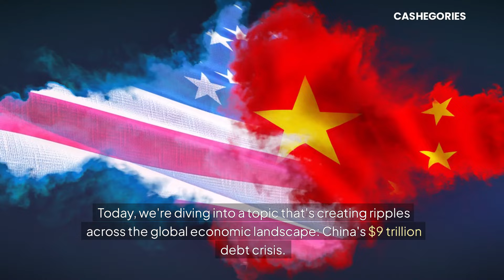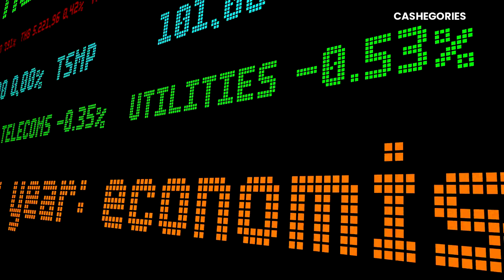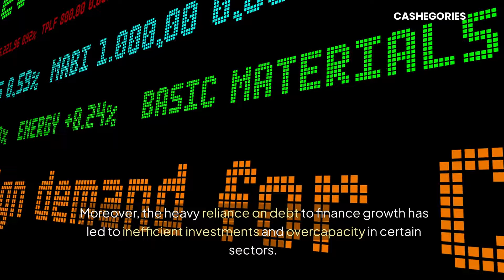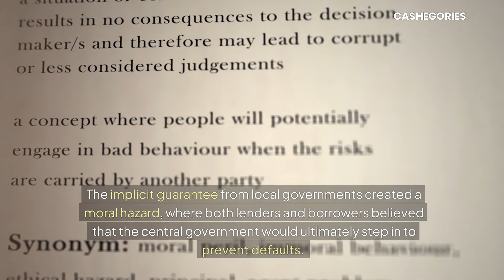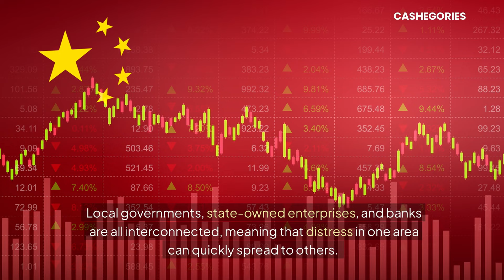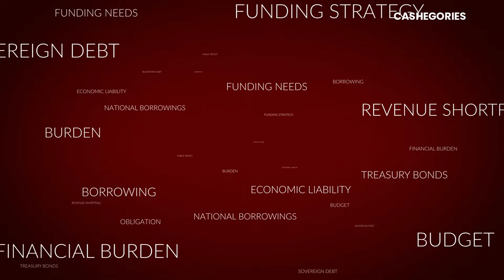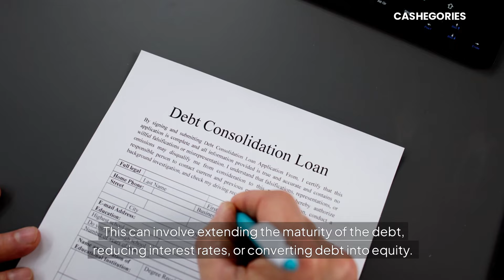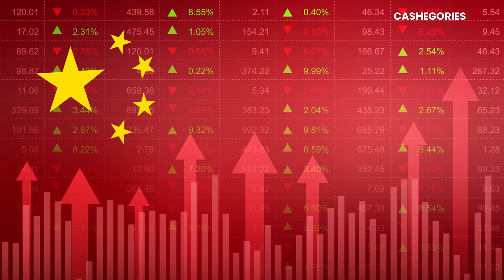China's $9 Trillion Debt Crisis: Local Government Financing Vehicles on the Brink of Collapse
Welcome back to Cashegories, your trusted source for financial news, insights, and strategies! In today's in-depth analysis, we explore China's alarming $9 trillion debt crisis and the pivotal role of Local Government Financing Vehicles (LGFVs). These entities, initially created to fund infrastructure projects and drive economic growth, are now pushing the nation towards a potential economic collapse.

🔍 Topics Covered:

The origins and mechanisms of LGFVs
The staggering scale of LGFV debt and its implications
Risks of LGFV defaults and potential for systemic crises
The Chinese government's response and policy measures
The broader implications for China's future and the global economy
📊 Key Insights:

How LGFVs contribute to China's hidden debt problem
The interconnectedness of China's financial system and the risks it poses
The impact of inefficient investments and overcapacity on economic growth
The delicate balance of policy measures needed to resolve the crisis
Join us as we unravel the complexities of China's debt time bomb and its far-reaching consequences. Leave your thoughts and questions in the comments below—let's get the discussion started!